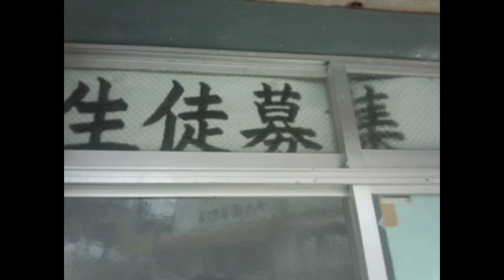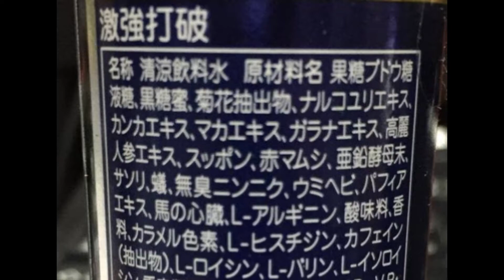【爆笑】小一時間笑えるおもしろ画像 Part.19